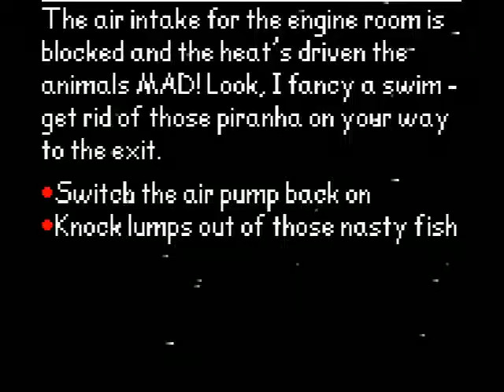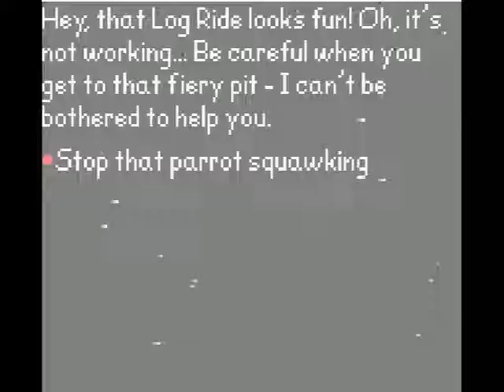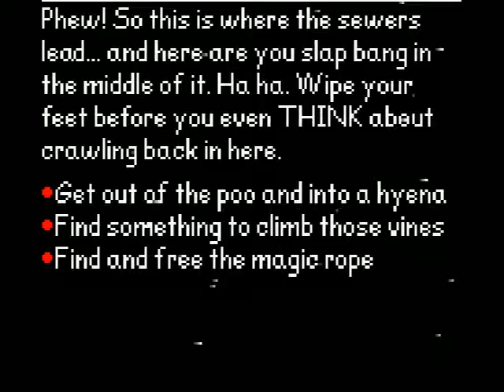Let's Play Space Station Silicon Valley 09 - Jungle Animals in Decidedly Non-Jungle Situations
The Jungle areas were probably the most annoying in the original game, with one specific one, um... specifically. We'll get to it here soon.